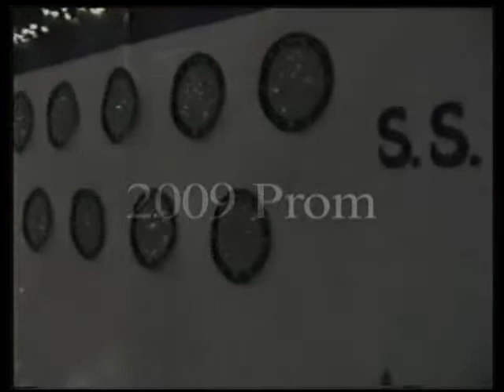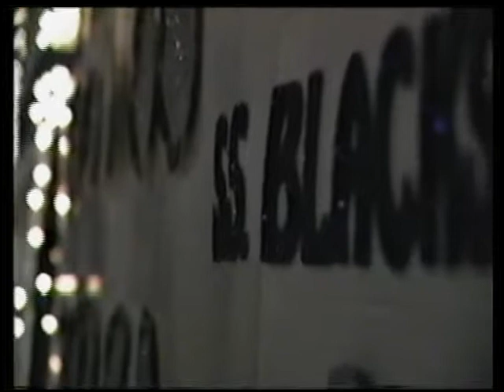J.U. Blacksher 2009 Prom Montage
Montage from Blacksher High School's 2009 Prom